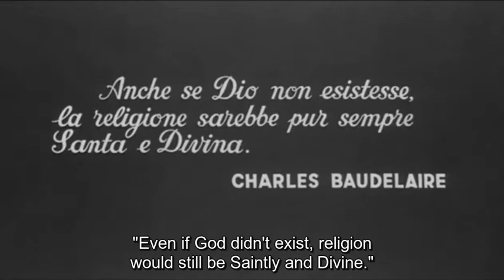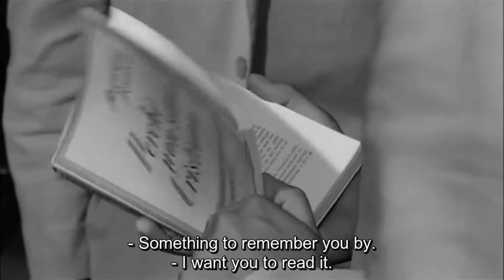"Corruption" (1963) Rosanna Schiaffino & Jacques Perrin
"Corruption" (aka "La corruzione"), a 1963 Italian-French drama (w/ English subs), featuring Alain Cuny, Rosanna Schiaffino and Jacques Perrin, directed by Mauro Bolognini, written by Fulvio Gicca Palli and Ugo Liberatore.

Synopsis:
Stefano (Jacques Perrin), the young son of a wealthy industrialist, eschews the material pleasures of life and decides to enter the priesthood. His father (Alain Cuny) wants the boy to follow in his footsteps, however, and recruits his own girlfriend (Rosanna Schiaffino) to help change his son's mind.